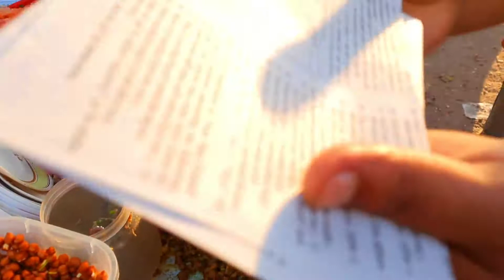Giving Food To Poor People | Feeding Free Food To Homeless | Helping The Street People In Bangladesh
In this pandemic We should help each others. I am not much rich but i try my best. When i make a video always i give the food to street people.  its just a motivational video . If you want you can help people by giving street food also. Only hungry people know jhal muri also can eat as a lunch or dinner.

Our Most Popular blog

Street Food Aloe Vera Juice Recipe | Hard Working 65 Years Old Man Selling  Aloe Vera Shorbot